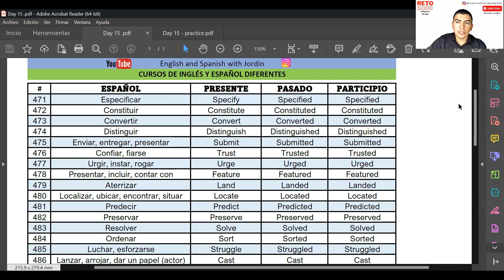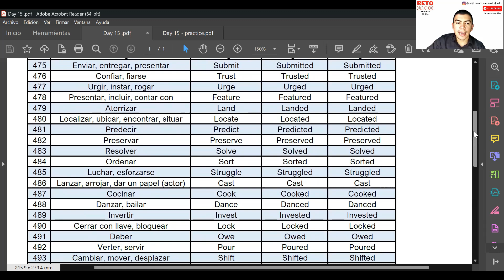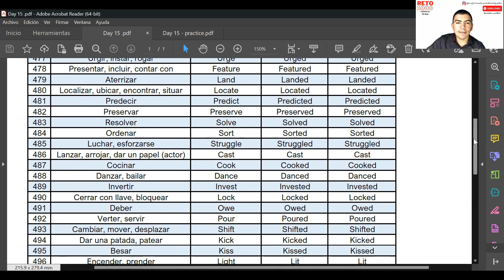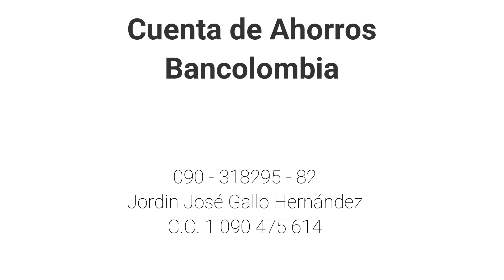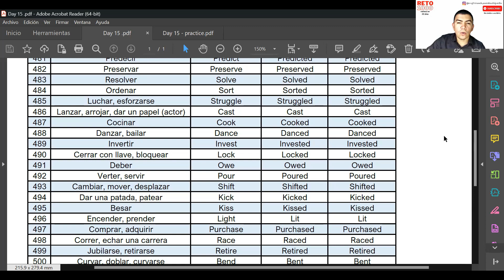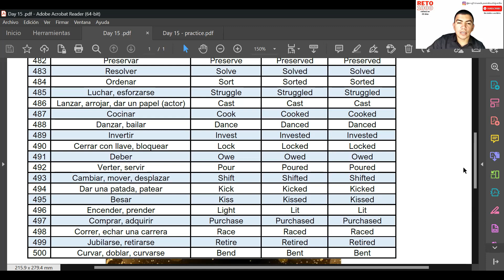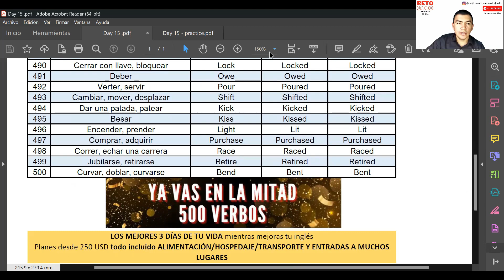🏆Día 15 ✅ Reto "1000 verbos en 30 días" 🏆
Con este reto de 1000 verbos en inglés mejorarás tu vocabulario, pronunciación y fluidez en inglés.

¿Eres capaz de aprenderte 1000 verbos en 30 días o tienes una excusa? El reto está, solo falta que tú lo logres.

Datos para pagos:

Bancolombia
Cuenta de ahorros: 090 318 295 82
A nombre de Jordin Jose Gallo Hernandez
Cédula: 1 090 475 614

Nequi o Daviplata: 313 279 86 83

Para pagos fuera de Colombia lo podrás hacer desde aquí